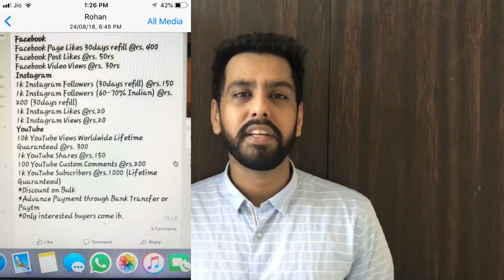Monetization not enabled after 4000 hours watch time and 1000 subscribers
Is video me hum aapko batayenge ek fraud k bare me jis wajah se hume face karni padti hai monetization problem after 4000 hours and 1000 subscribers

We will not only share one of the reasons for monetization not enabled after 4000 hours watch time and 1000 subscribers but also discuss how to beware of such frauds happening on all social media.

Also you can go through below playlist "TIP OF THE DAY" to get more tips on how to grow on Youtube